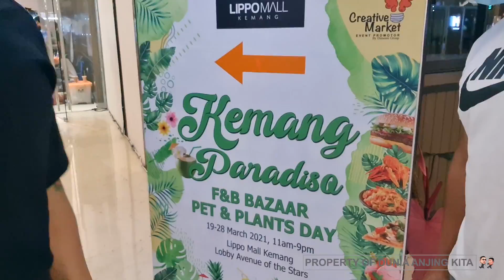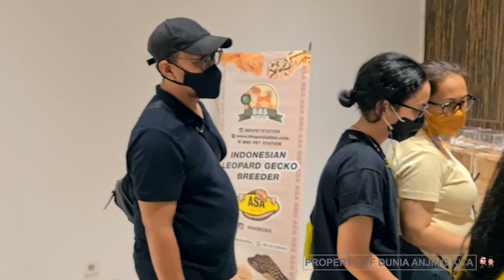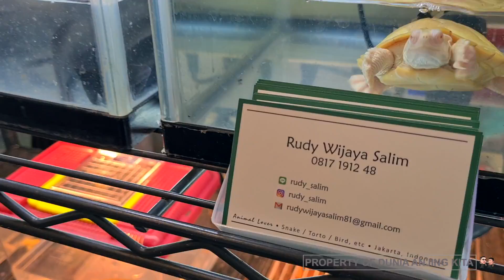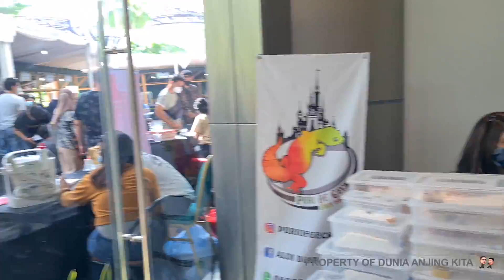PAMERAN KOLEKSI SULTAN & KETEMU PANJI PETUALANG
YouTube Crew :
Bobby Sant : @BobbySant (IG)
Putra Fajar : @PutraTimeTrepheler (IG)